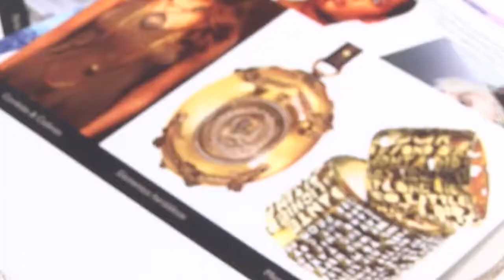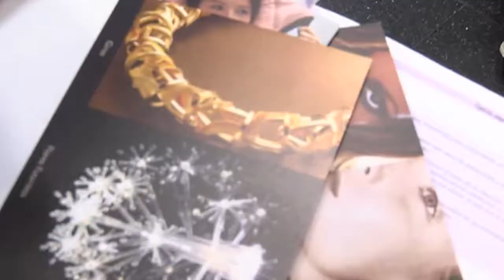LAS CLAVES DEL ÉXITO DE EMPRESAS CORDOBESAS PARA EXPORTAR PRODUCTOS